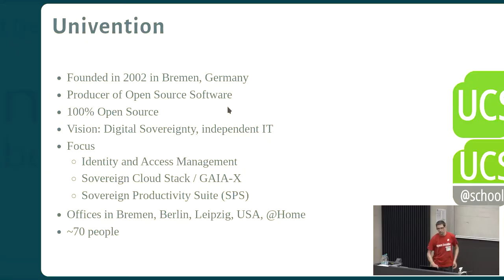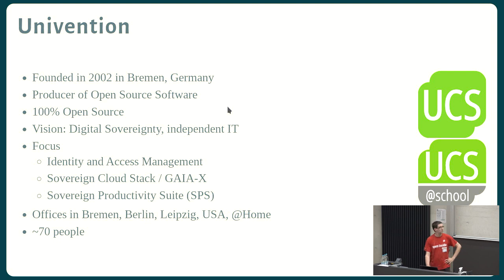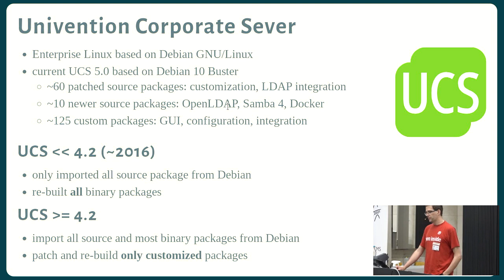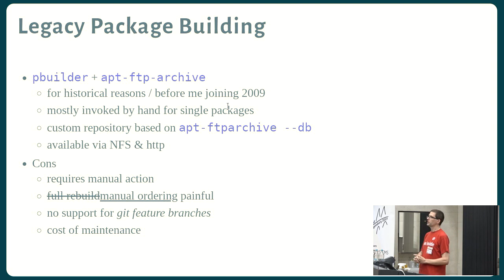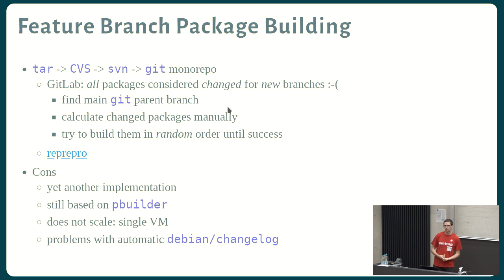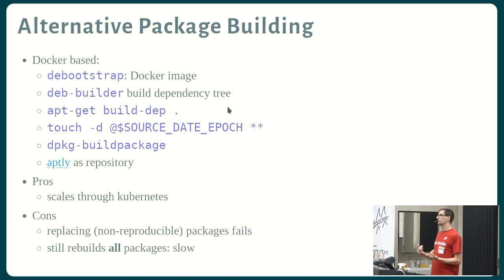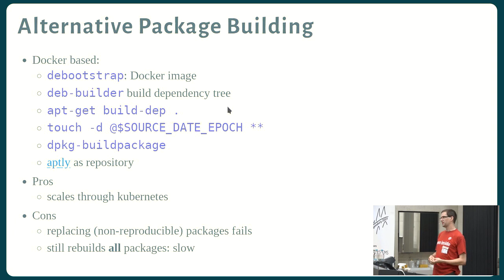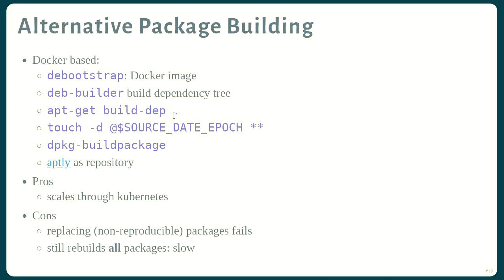Building packages on top of Debian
by Philipp Matthias Hahn

Room: mainRoom
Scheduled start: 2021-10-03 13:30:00